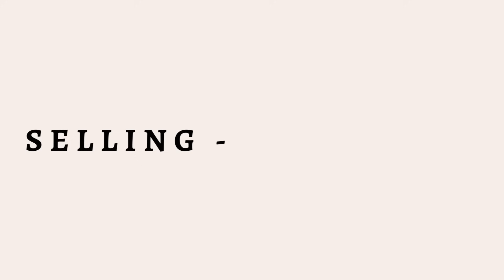Why ETSY Needs Shops To FAIL - Off The Record Episode 5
It's another world first as I reveal why I believe Etsy needs shops to FAIL and answer the questions that Etsy SELLERS have asked for years:

"Why does Etsy do stupid things on it's website?"

"Surely Etsy does not want to sabotage it's own business?"

"Why does Etsy not care about it's sellers"?

Join me as I dive in to this gritty subject, and bring you the answers to this statement!

-SERVICES -

**DOWNLOAD MY UPDATED ETSY STORE STEP BY STEP CHECKLIST GUIDE WHICH WILL HELP YOU MAKE MORE SALES**: